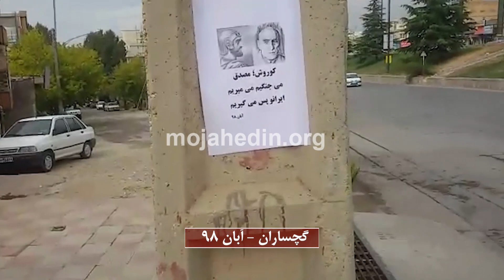فعالیتهای تبلیغی هواداران مجاهدین در شهرهای میهن به‌مناسبت ۷ آبان سالروز کوروش کبیر